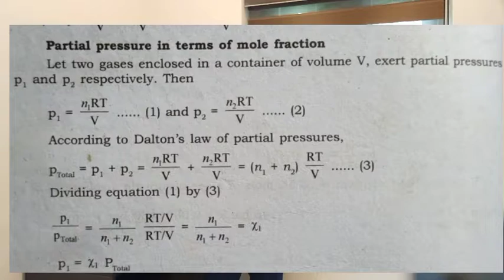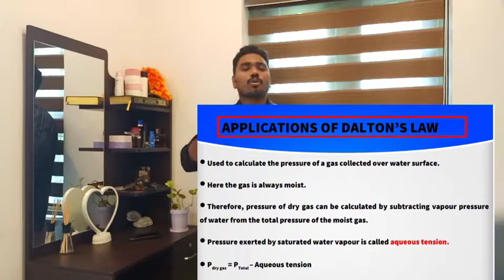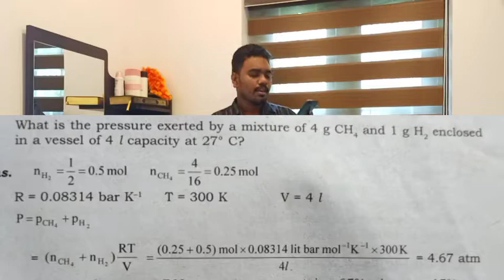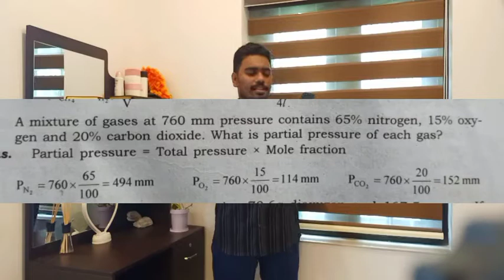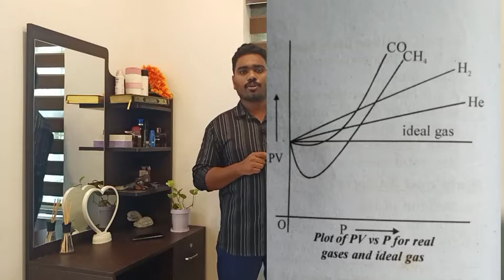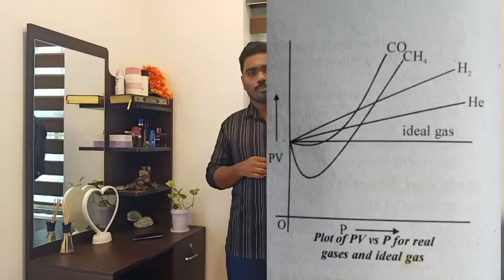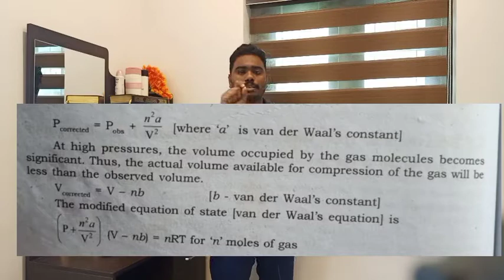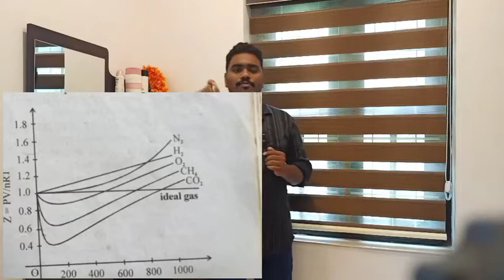HSE1|STATES OF MATTER|DALTON'S LAW|KINETIC THEORY|PART-3